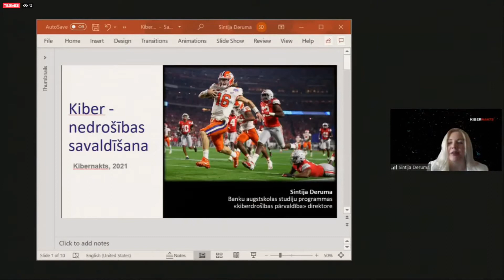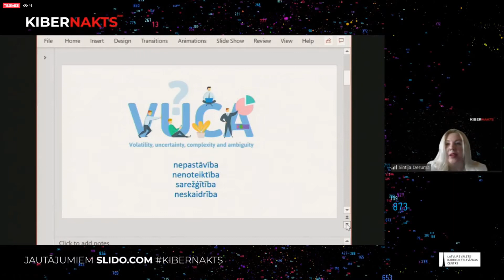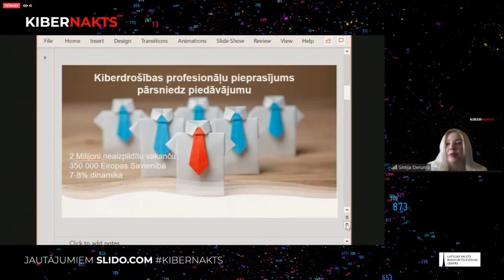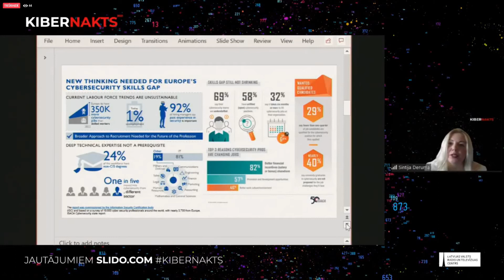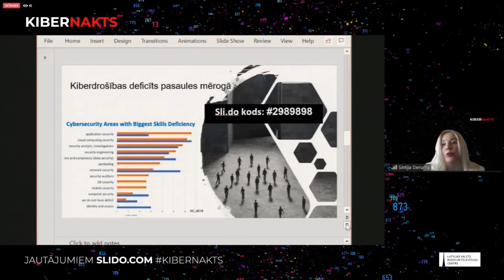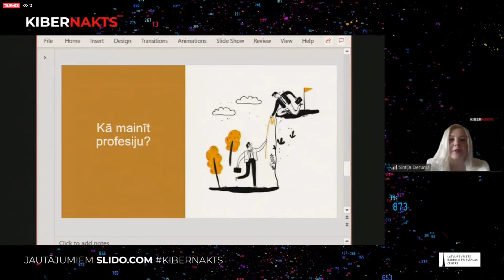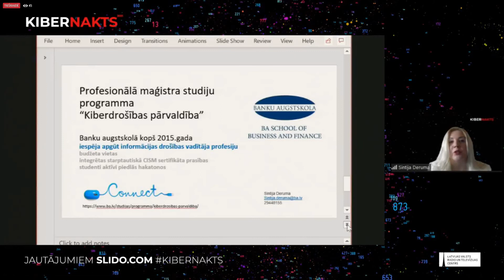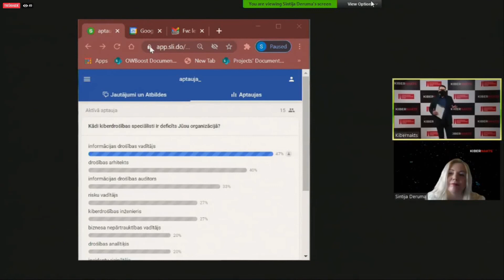Banku augstskola "Kiberdrošības pārvaldība" KIBERNAKTS 2021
Banku augstskolas profesionālā maģistra līmeņa programmas "Kiberdrošības pārvaldība" programmas direktores Sintijas Derumas prezentācija KIBERNAKTS ietvaros, 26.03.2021.